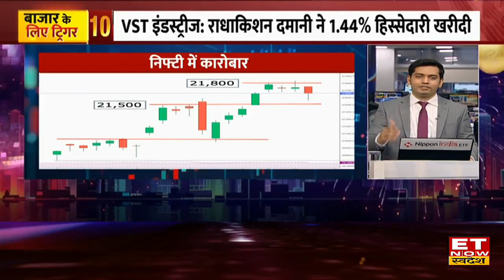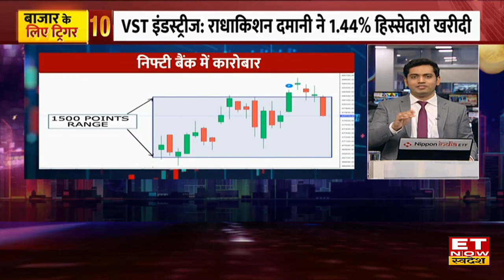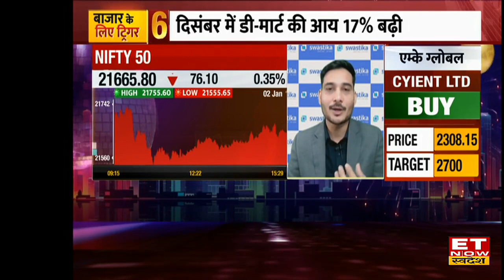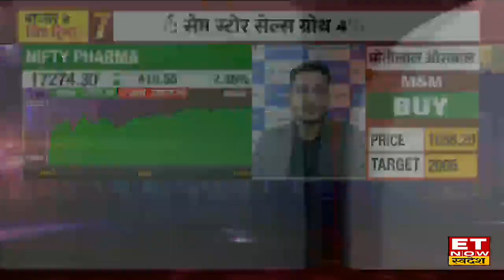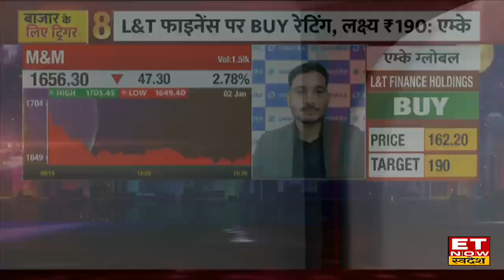Share Market में दबाव के पूरे आसार IT Sector में रहेगी Churning, Midcap Stocks पर रखें खास नजर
AU Small Finance Bank, Metropolis Healthcare , Supriya Lifescience Share में जानें निवेश को लेकर क्या है Experts की राय। जानें किन levels पर करनी चाहिए आपको खरीदारी और क्या है Target Price और जानिए किस Strategy के साथ इस Stock में पैसा कमाया जा सकता है और अगर आप घाटे में है तो जरुर जाने की आप अपना घाटा कैसे काम कर सकते हैं। देखें वीडियो।